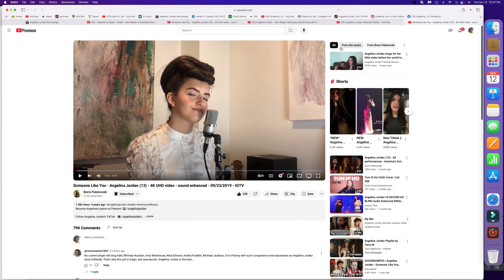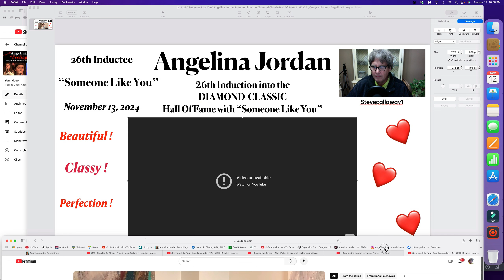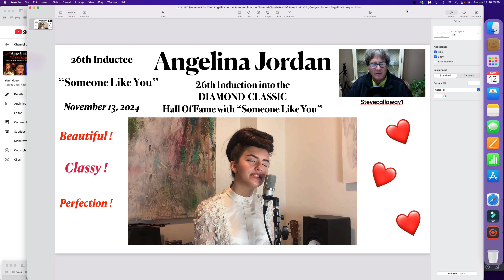# 26 "Someone Like You" Angelina Jordan Inducted into the Diamond Classic Hall Of Fame!! Congrats!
This is a Masterpiece of Perfection ! Angelinas' voice , how she's dressed, the background , All of it. Makes a Beautiful addition to the Diamond Classic Hall Of Fame. "Someone Like You" #26